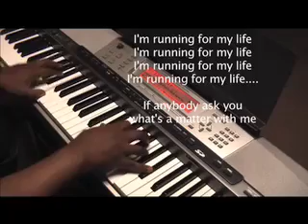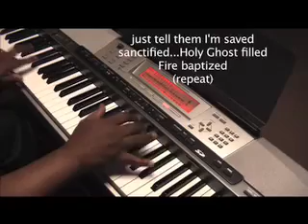Sam's Music Moment 10 " I'm Running for My Life" in Eb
Thank you for allow me to share my music with you this summer. This is our last video until our Fall Gospel Music Course.